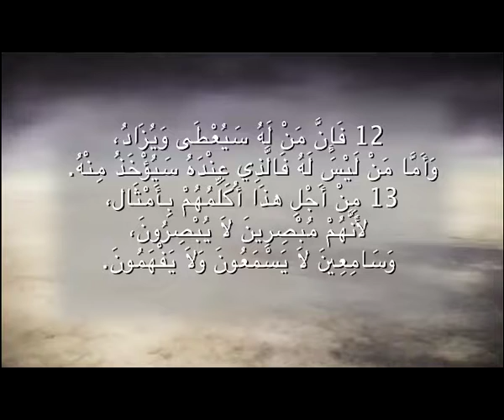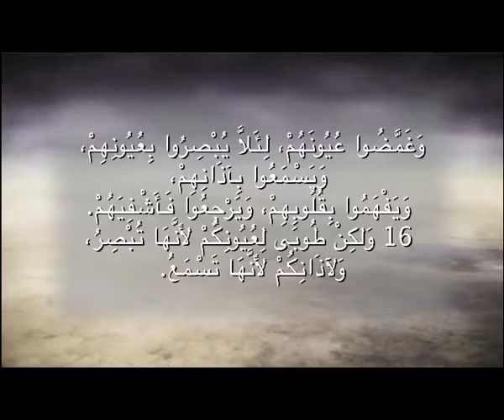أحاديث المسيح / الحلقه ٧٤